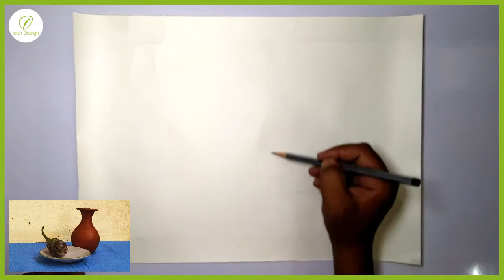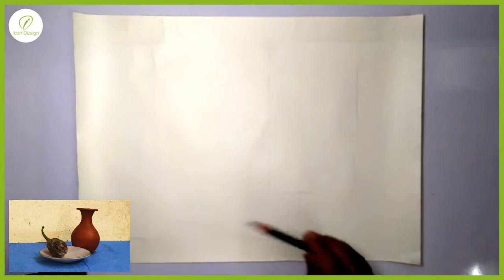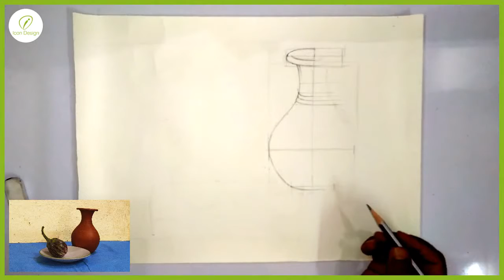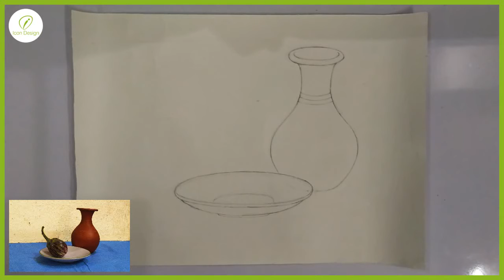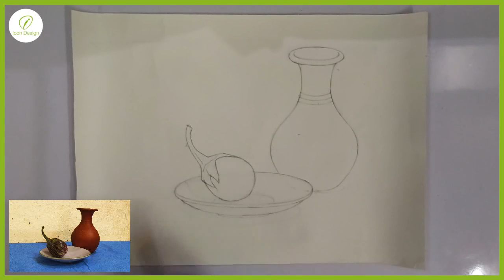19_ OD_ Drawing Demonstration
We have learned how to draw different types of objects. In this video we are showing, how to draw a group of object. This video is very important. Observe it carefully and after that draw same drawing or arrange some object infront of you and draw it in your book.